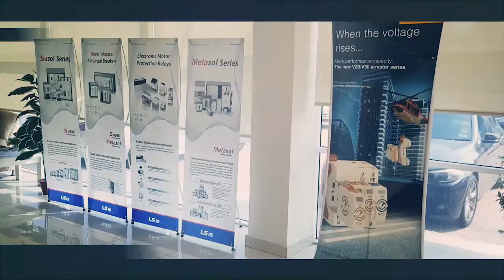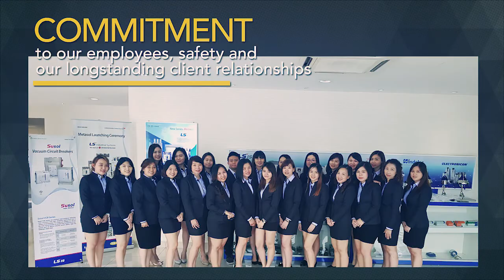Sun Power Automation - Warehouse Highlight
Sun Power Automation was incorporated since 2004, specialist in Medium Voltage and Low Voltage Automation Business, servicing professionals Consultants, Contractors and Panel Makers to provide the finest product range to the market.

Since then, our company has growth rapidly to become one of the leading electrical component supplier for all range of projects development throughout whole Malaysia and South-East Asia.

With our excellent relationship with overseas renowned manufacturer, we were appointed as EXCLUSIVE AGENTS in Malaysia for wide selection of electrical product with multi international brands.
Therefore, our ongoing commitment to the sustainability of the electrical sector, we employed in house professional engineers with technical expertise and senior level estimator to provide the most effective and efficient product solutions and costing in order both our firm and clients can be assured their projects is of the utmost importance.